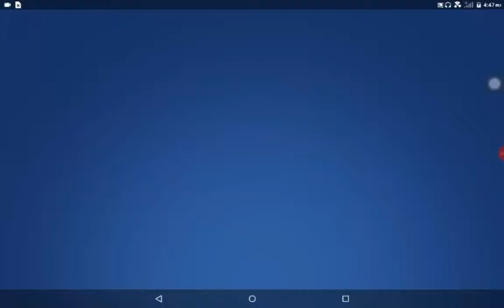Playing Brawl Stars, in my journey to opening the big chest and a normal one....Must watch